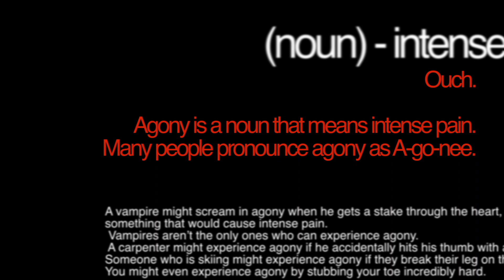Agony GHOSTS!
This movie was made for a halloween word contest on project Ed. The words and definitions were given to us.

Music from

PlayOnLoop.com

HEY guys PLEASE! Vote for me in the Project ed contest that my agony movies in...